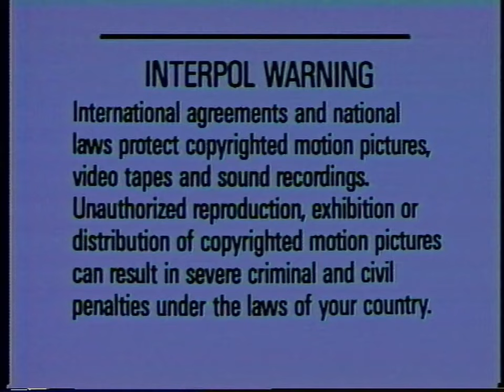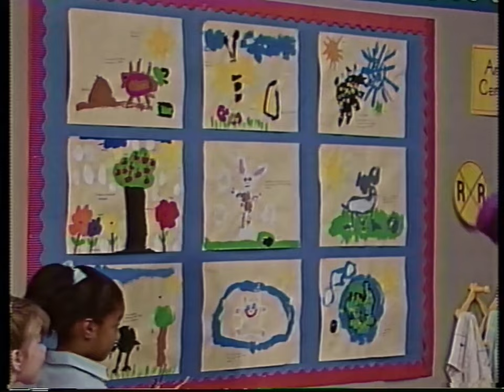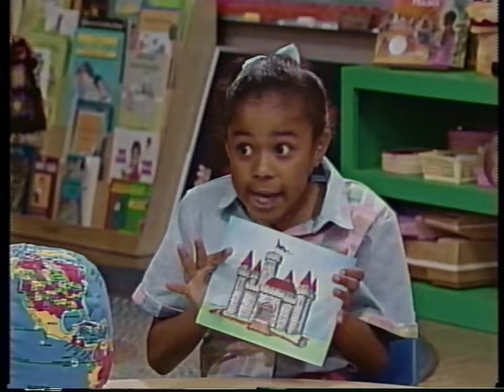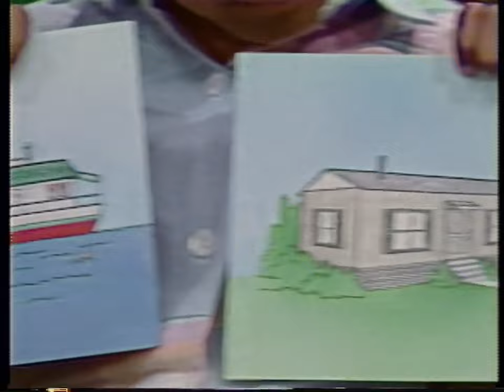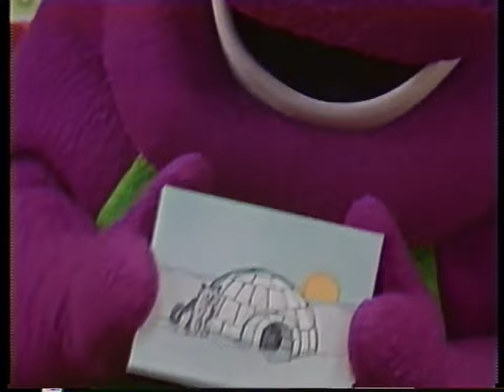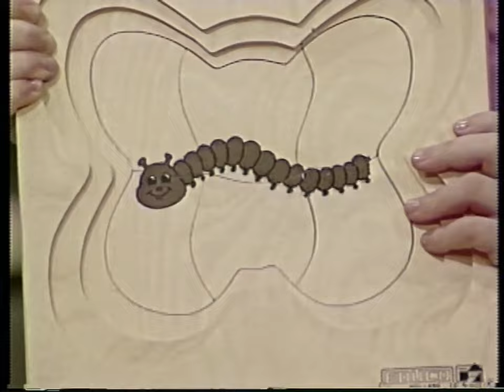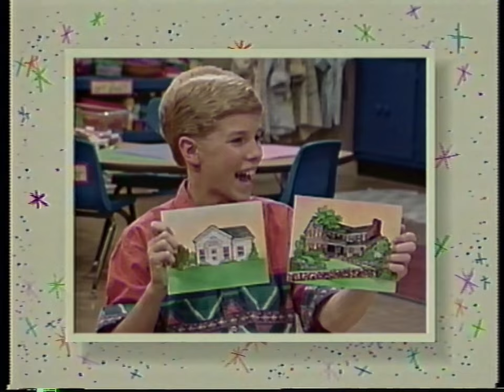Barney's Home Sweet Homes (1992) - 1993 VHS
Barney & Friends: #128 Home Sweet Homes (1992)
There's no place like home when Barney uses his imagination! Barney's friends discover there are lots of different kinds of homes in the world, for animals and for people. Your child can join in the fun of playing in the snow outside an igloo, exploring the underwater home of colorful fish and acting out the three little pigs story. The children sing, dance and play while learning a home is a "place to be with the people you love and care about."

Songs:
00:32 "Barney Theme Song"
01:53 "Home on the Range"
06:58 "That's a Home to Me"
09:24 "Winter's Wonderful"
11:53 "If I Lived Under the Sea"
13:46 "The Caterpillar Song"
15:08 "The Frog on a Log"
21:48 "My Family's Just Right for Me"
24:17 "I Love You"